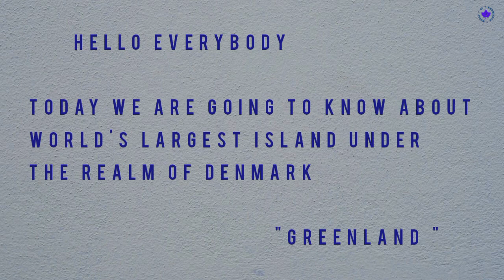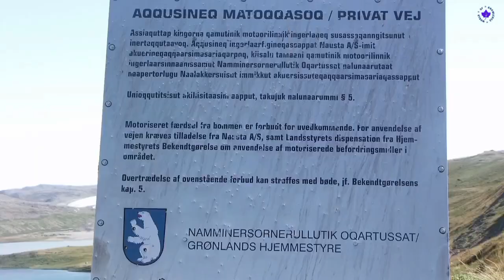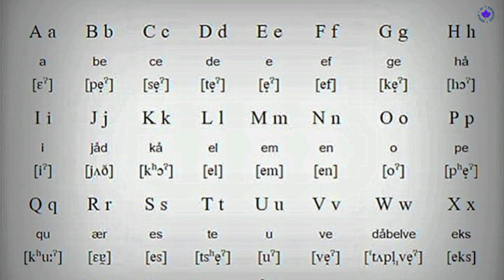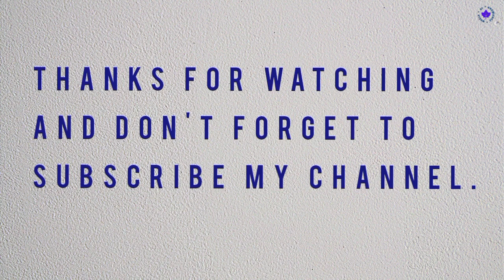Greenland (World's Largest Island).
Maps Icecaps Snows Glaciers Houses Inuit Boats Danish Realm Plane # Helicopter Dog Sledge #Animals Sports Schools University Scenaries.